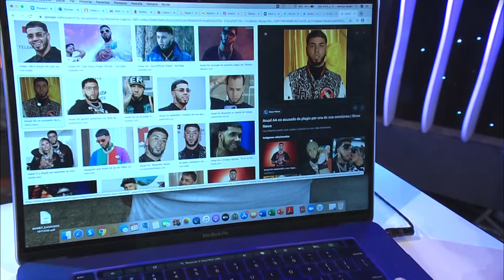NOTA FAMOSOS OPINAN PINTA DEL ABOGADO